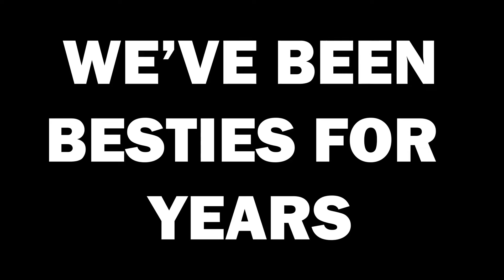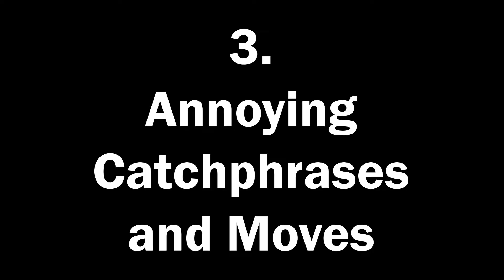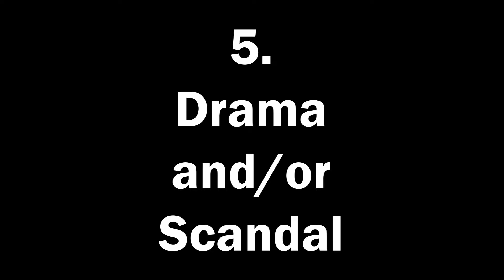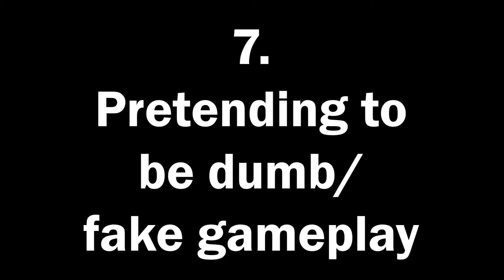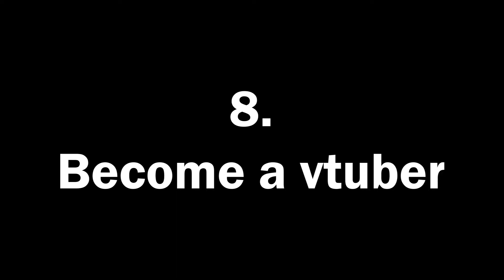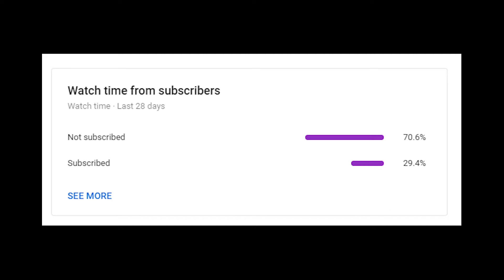IT IS TIME FOR CHANGE.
It is time for change. Big changes are coming. This channel can no longer continue the same path it's been going for the past years. That's why I'm introducing changes that could change the future of the channel and hopefully will result and better quality content! In this video I will showcase the new changes that are coming!

NOTE: Video is satire, I was too late for April Fool's :(